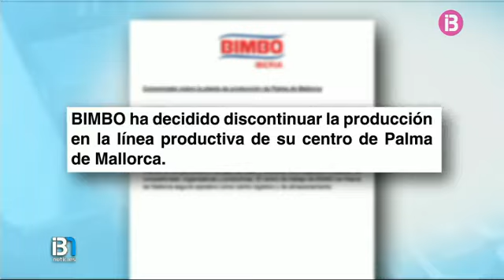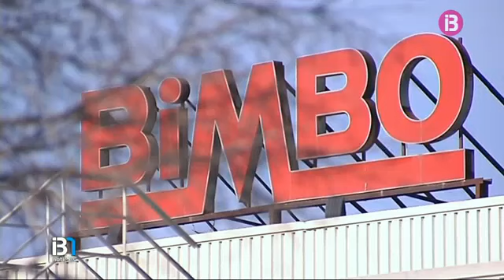BIMBO anuncia el tancament de la seva fàbrica a Mallorca